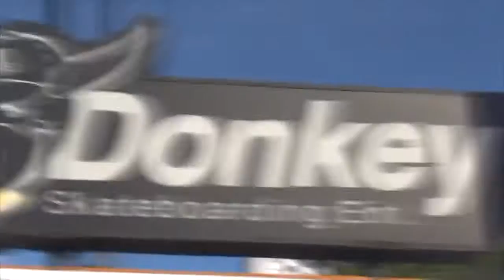SKATE JAM at DONKEY SKATE PARK, KUTA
This one weekend in the last half of May was definitely made more interesting for the ones who are into skateboarding!

A team of Australian professional skateboarders from DC; Jake Hayes, Bugs Fardell & Casey Ainsworth were here on the island as on of their stops during their Indonesia tour! And not only that! They had 2 days of free coaching and demos at Donkey Skate Park throughout the weekend which most predictably brought all these awesome kids and adults together to learn from the pros.

It was a dope highly energized afternoon and totally fun, even for some of us non-skateboarders who might see skateboards as the perfect medium to lead to self-destruction :D